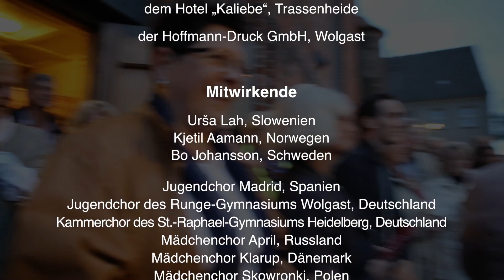10. Internationale Jugendkammerchor-Begegnung Usedom 2014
10th International Youth Chamber Choir Meeting Usedom 2014
A Music Documentary by Jonathan Loyche

Since its first edition back in 1996 the International Youth Chamber Choir Meeting on the beautiful German island of Usedom (Baltic Sea) has become one of Europe’s first destinations for a youth choir festival. Organised by the Arbeitskreis Musik in der Jugend (AMJ), every two years about 200-250 young people study exciting new repertoire with renowned European choral conductors, explore the island and enjoy the sandy beaches. The choirs perform together in concerts, with the final concert in the impressive St. Petri church in Wolgast as the highlight of the Meeting.

Participants 2014:
April Girls Choir, Russia
Chamber Choir of St. Raphael Grammar School Heidelberg, Germany
Yourh Choir Madrid, Spain
Klarup Girls Choir, Denmark
Skowronki Girls Choir, Poland
Youth Choir of Runge Grammar School Wolgast, Germany